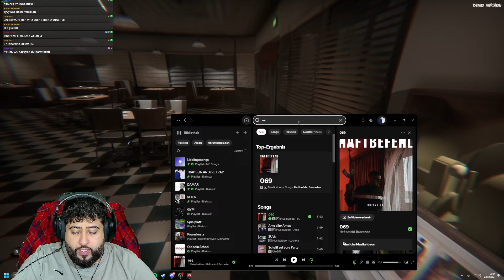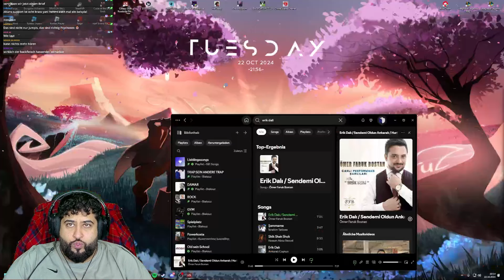Creepyshift Roadside Diner DEMO | Auf zur Nachtschicht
Viel Spaß beim neuen Video für alle die nachgefragt oder den Stream verpasst haben ❤

© Blaksuz Music / Blaksuz Media Group